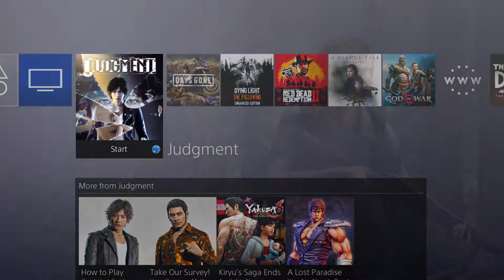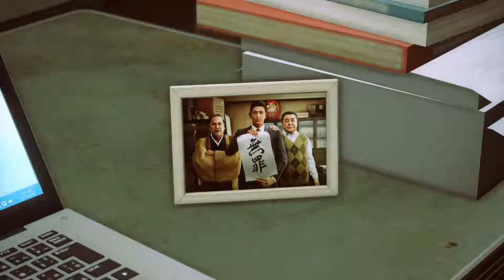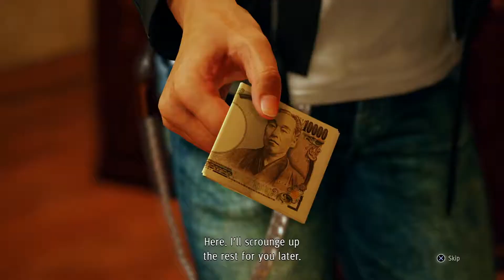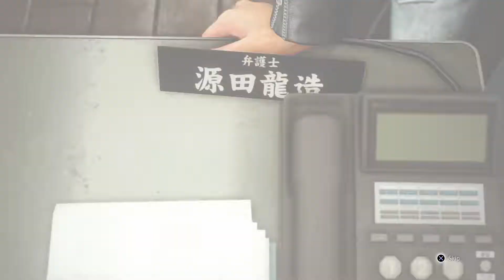JUDGMENT Gameplay Walkthrough Part 1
Gameplay/walkthrough of Judgment. Recorded on PS4 Pro in 1080p60fps.